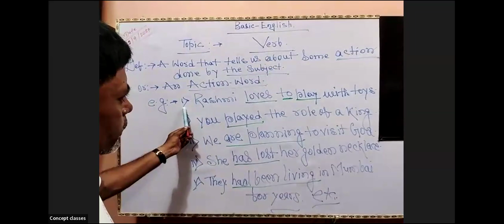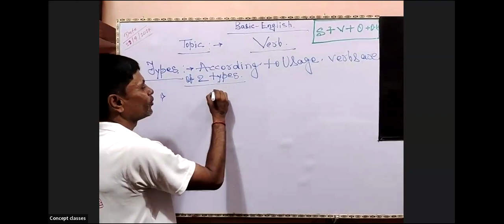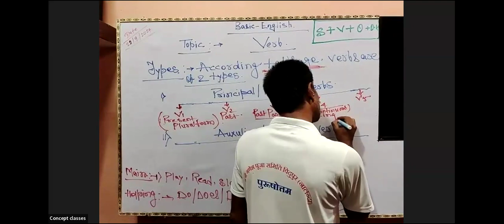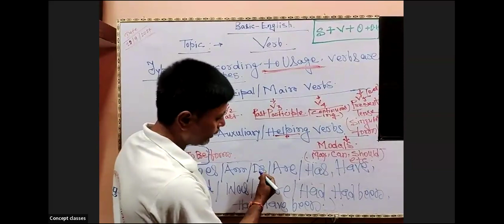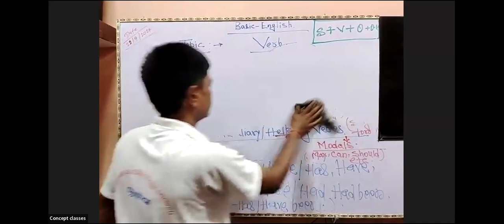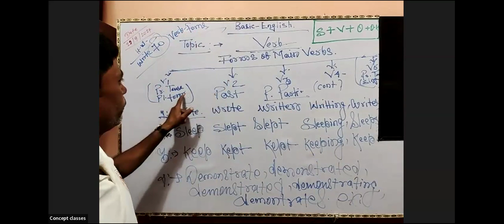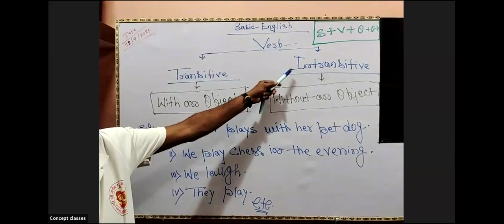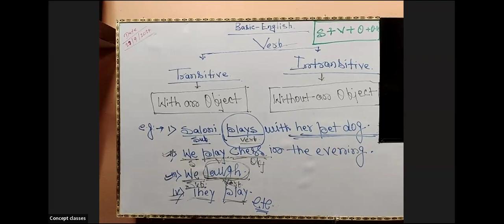Verbs & its type